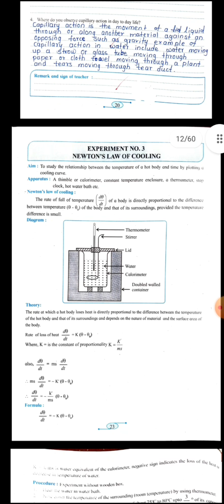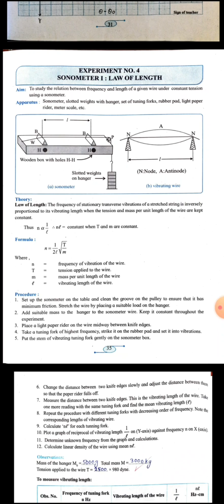complete physics practicals class12 allanswers💯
pdf link in pinned comment also